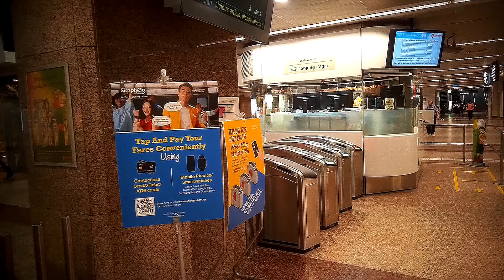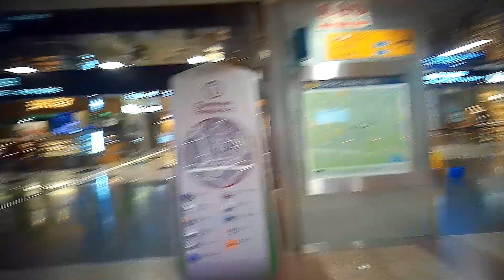EW15 Tanjong Pagar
Time Stamp:
00:00 - Introduction
00:06 - Outside faregates
00:15 - Entrance/exit to Guoco Tower
01:24 - Look out for 560 kg steel  sculpture ‘Tradewind’ by Anthony Poon
01:53 - Look out for 2 wall murals by Aw Tee Hong & Iskandar Jalil
02:09 - Direction to Tanjong Pagar Hawker Centre
02:37 - Distinctive Oasia Hotel Downtown
03:03 - Crossing Tras Street
04:32 - Tanjong Pagar Hawker Centre
05:38 - SUBSCRIBE: Click ‘Merlion’ to access all my video collection.
05:38 - Click ‘EW16 Outram Park’
05:38 - Click ‘East-West Line’

Tanjong Pagar MRT station is an underground Mass Rapid Transit (MRT) station on the East West line located at Maxwell Road between the junctions of Peck Seah Street and Cecil Street in Downtown Core, Singapore. The station was built in the 1980s, and was opened in December 1987. Taking its name from Tanjong Pagar Road, which is located near the station, it is located near Tanjong Pagar Complex, the AXA Tower and International Plaza.

A  Locality Map of Tanjong Pagar MRT Station (EW15)
120 Maxwell Road 069119

2  Youtube videos on food available at/near this station:

(a)  Walking Tour @ Singapore Tanjong Pagar Plaza Food Centre

Acknowledgements:
(a)  Wikipedia
(b)  Land Transport Guru
(d)  Your Singapore Map

Let’s chat.